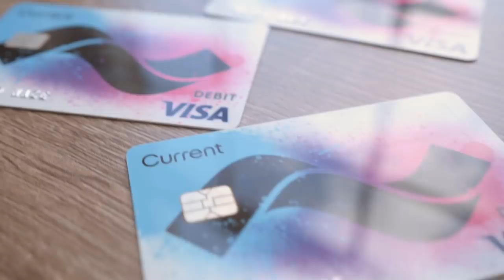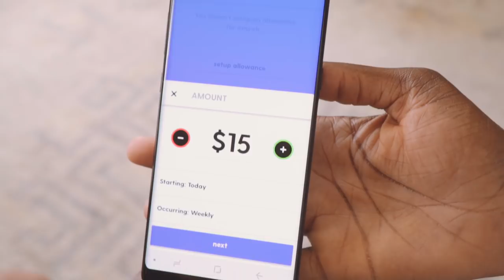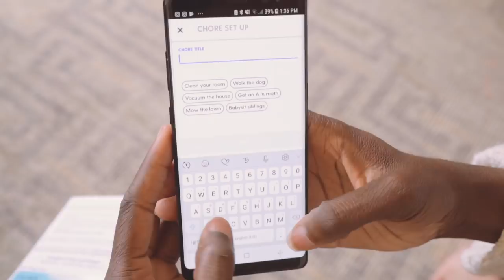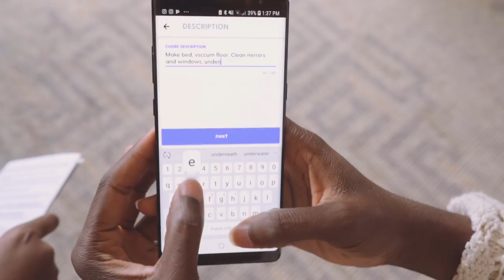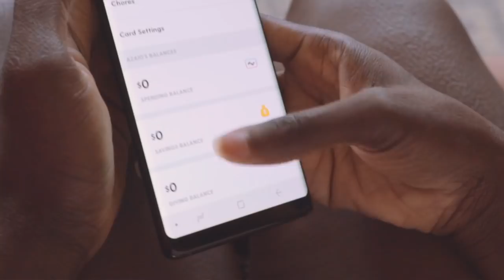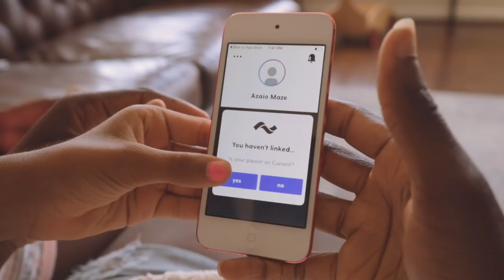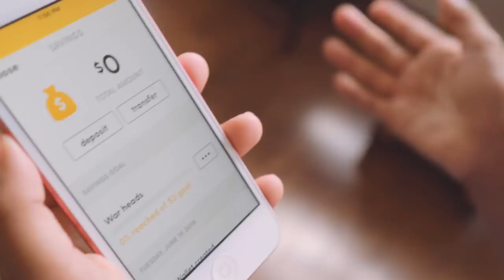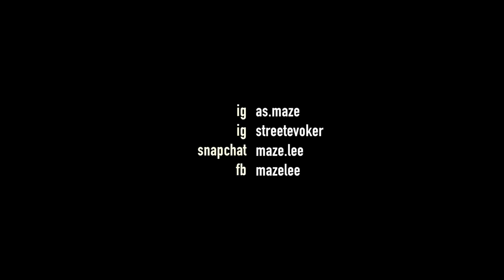TEENS FIRST DEBIT CARD!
I've been wanting to give the girls a debit card for a long time, for money they get from grandparents, birthday's etc. So when I saw the commercial I got really excited and ordered the cards right away.

About us:
Joe Lee and Alena Maze, a married couple with a blended family of six children, document their journey to find their purpose in the will of God. While revealing the dynamics of a blended family, the couple expresses their struggles, successes, and failures through film.